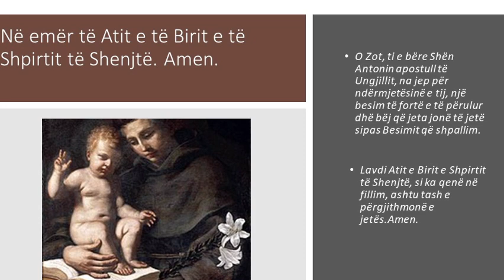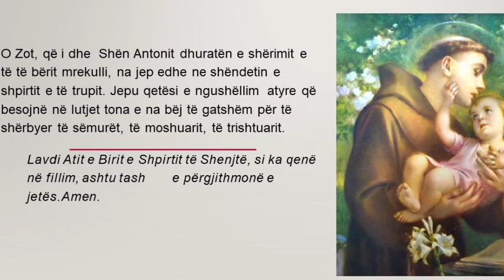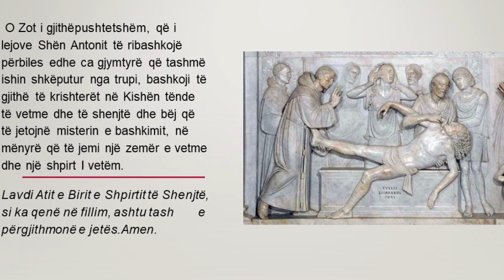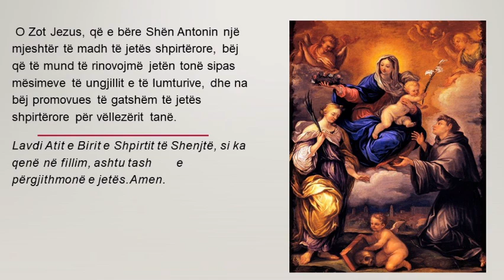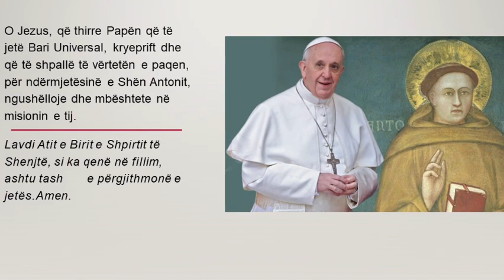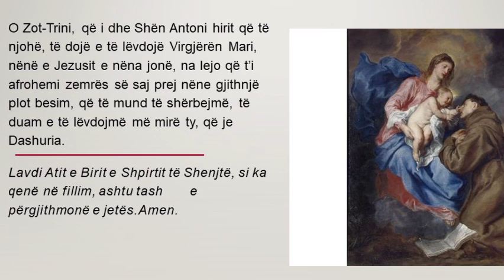Lutja me e fuqishme e Shna Ndoit (te Kishes se Lacit)